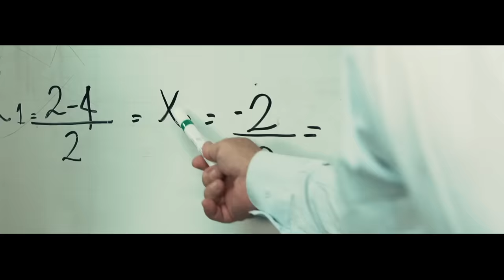Karen Lizarazo - Ganas Locas (Video Oficial)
Autor - Juan Fabio Lagos Montenegro
Mastering - Michael Fuller (Los Ángeles, California).